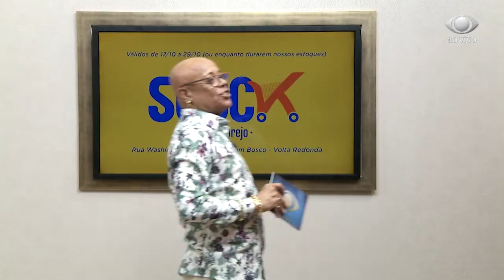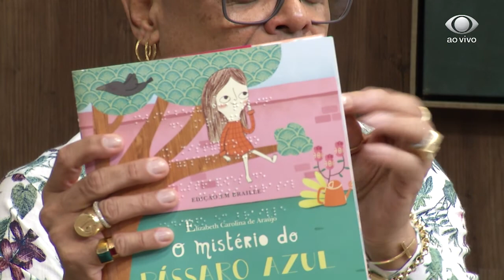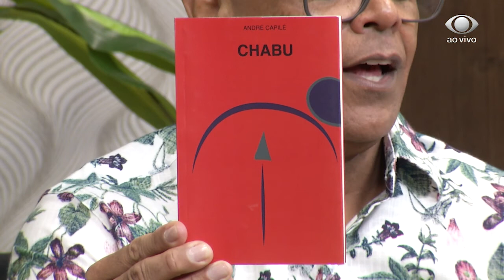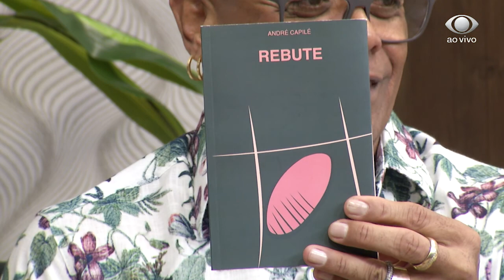PROGRAMA TAÍ PARA TODOS 29 10 2019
TEMA:
DIA NACIONAL DO LIVRO

CONVIDADOS:
- ANDRÉ CAPILÉ – ESCRITOR
- ELIZABETH DE ARAÚJO – MÉDICA E ESCRITORA